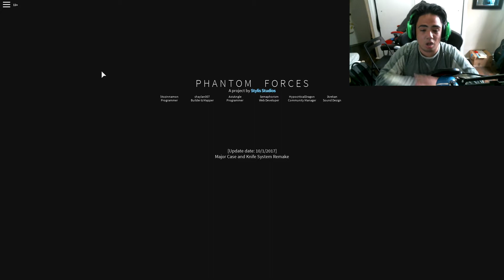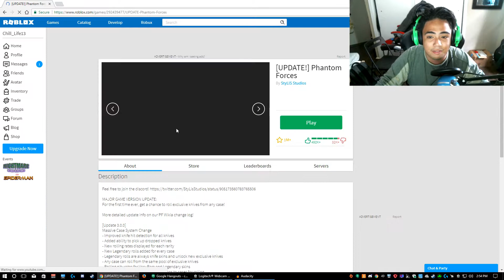BEST GAME EVER! (Better than FORTNITE)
This is the BEST GAME EVER! Y'all can't say nothing about it! Hope y'all enjoy!